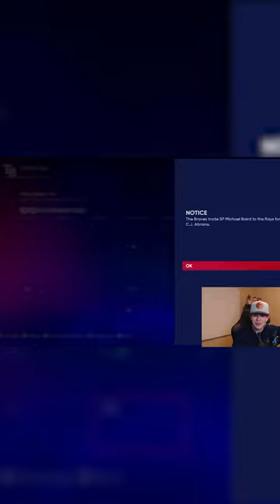DON'T Let The CPU Rebuild Your Team...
I Let The CPU Rebuild My Team.. Don't do this in MLB The Show OR MLB The Show 22